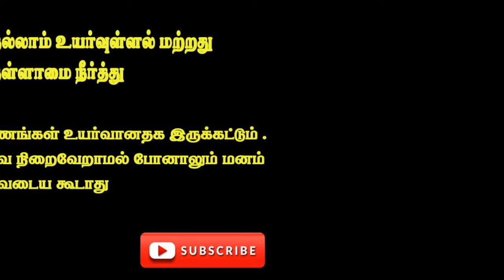Chennai Super Kings (CSK) Team 2023 players list